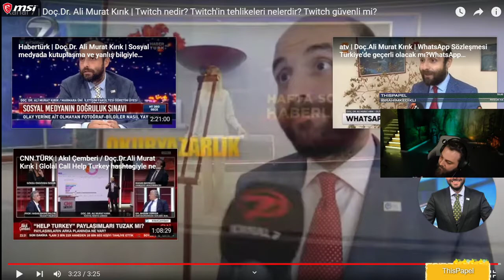Elraenn - Kral Konuşuyor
•Kaldırılmasını İstediğiniz Videolar İçin Bana Ulaşbilirsiniz!